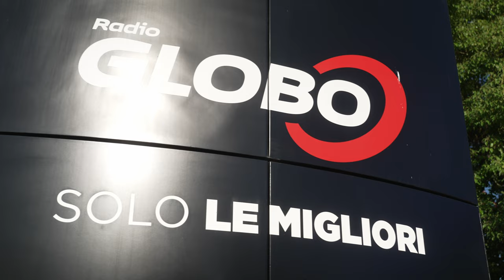RADIO GLOBO SUMMER DJ SET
Non è estate senza musica!
Dal 22 giugno per ben tre week-end consecutivi RADIO GLOBO trasmetterà in diretta da Magicland con il mitico Truck Globo che stazionerà in Main Street.
Tenetevi forte e segnate in agenda il secondo SUMMER DJ set del 29 giugno. L’estate fa venire voglia di ballare! Non perdere le tre serate di Dj Set firmate RADIO GLOBO! La musica e i DJ di RADIO GLOBO faranno scatenare tutto il Parco a ritmo di musica con le hit più forti del momento. Tra animazione e gadget escluisivi, lasciatevi trasportare dai ritmi della Radio che suona Solo le Migliori! Divertimento assicurato con tutte le attrazioni aperte fino a tardi.